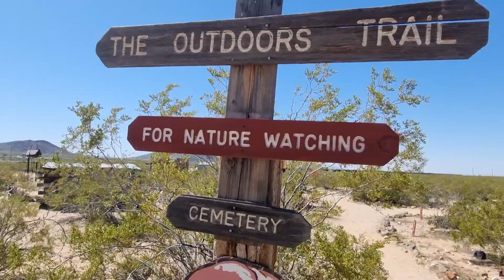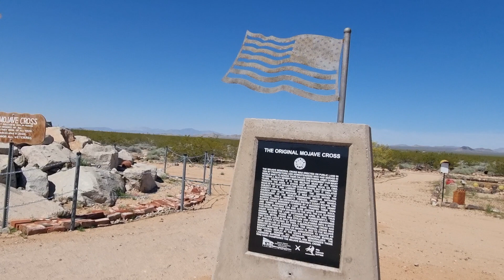[Sights USA] Walking around the outdoors trail at Goffs Schoolhouse Mojave Desert